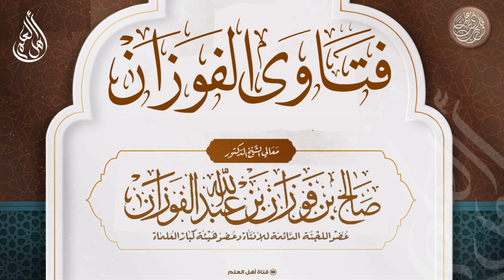ما رأيكم في كتابزبدة التفسير - صالح الفوزان